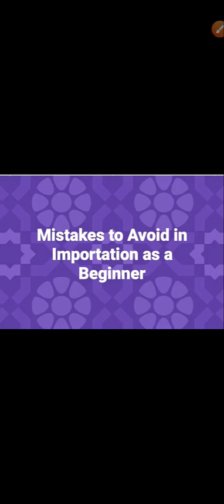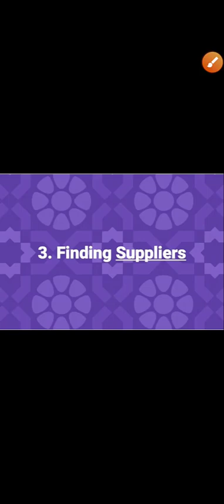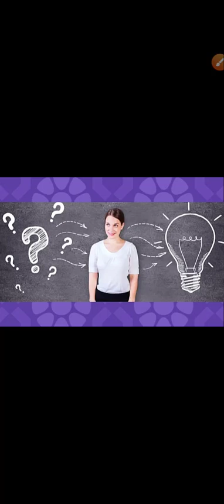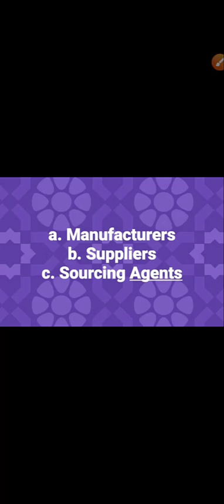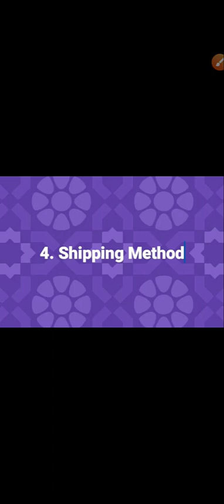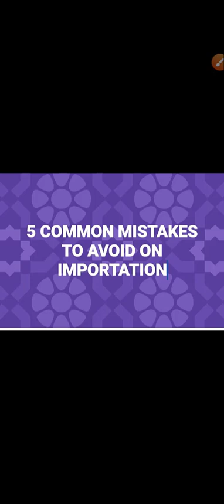TOP 5 MISTAKES TO AVOID AS AN IMPORTER THIS 2022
In the video, I went in-depth on the mistakes that most importers from China do make and how they can avoid them so as to be profitable importers this 2022.

How to reduce MOQ(Minimum Order Quantity) of any product on 1688 in less than 5 mins.

Facebook. Raswilla Jahfegor Ohworeko